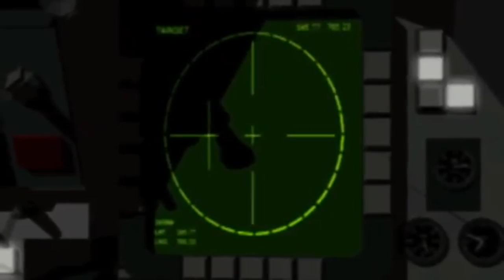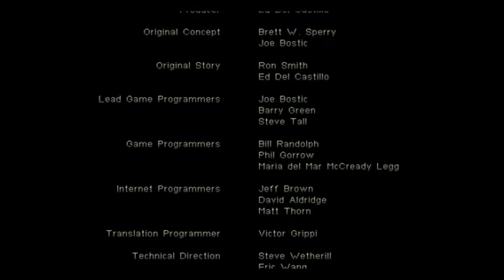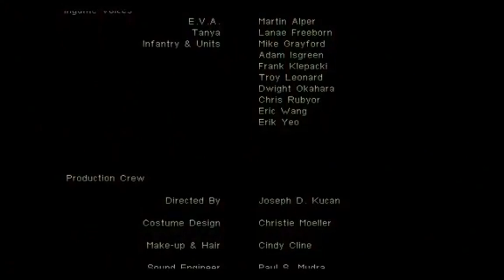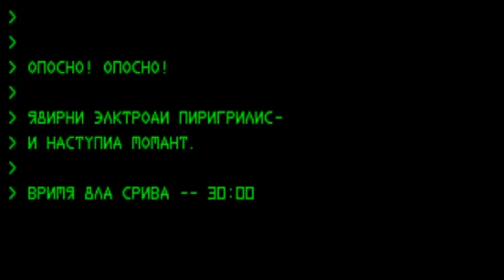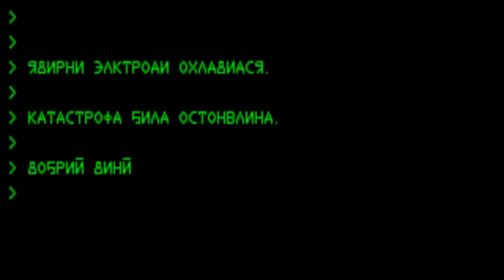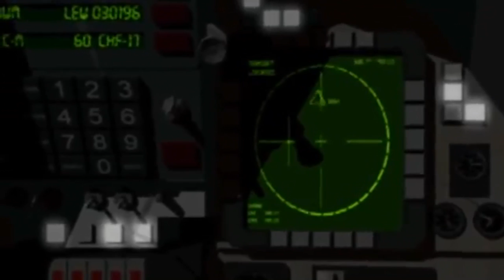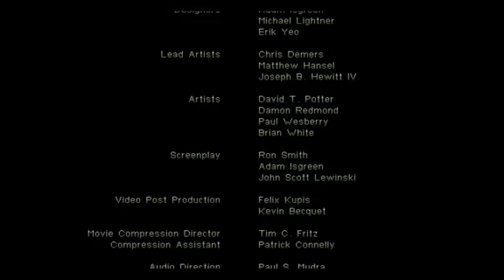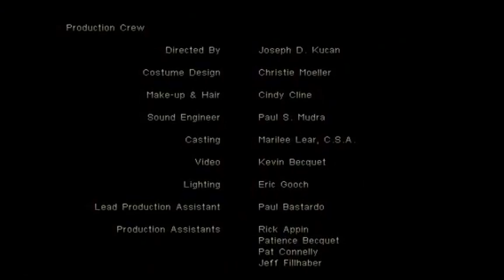Command And Conquer Red Alert (Soviets Story) - Red Alert 1 - Soviet Campaign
command and conquer red alert (Soviets Story) - command and conquer red alert 3 all soviet cutscenes/movies.

command & conquer red alert soviet animated cinematics [hd].